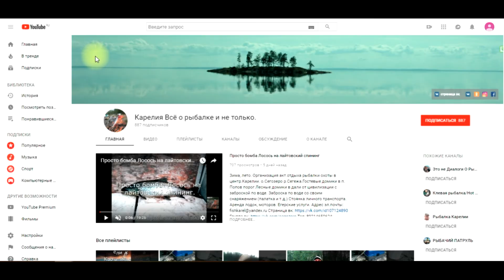Двигатель Ланчин 30 л.с. С похолоданием появились проблемы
Лето, зима. Откройте для себя Карелию.
Отдых в Карелии
Рыбалка с Гидом.